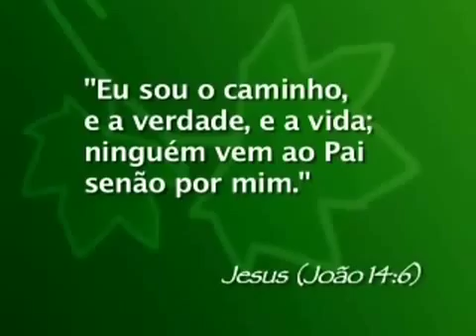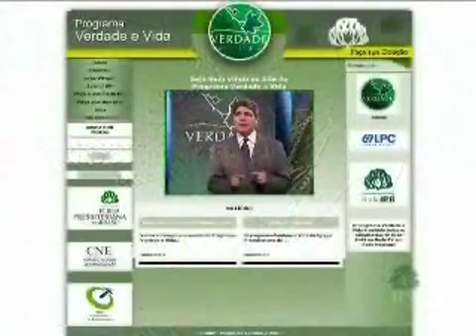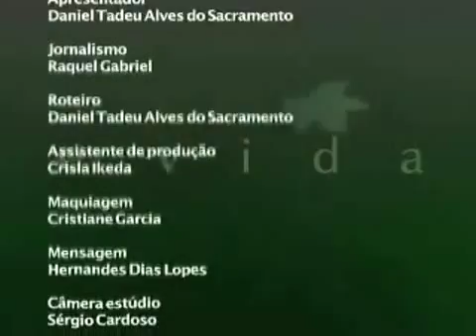0126 - Ansiedade, a doença do século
Data de Exibição: 30/08/2008
Apresentação: Presb. Daniel Sacramento
Videoclipe e Letra: Mente e Coração
Tempo de duração: 30:01
Entrevistado(a): Rev. Adilson de Abreu
Texto Base: Filipenses 4:6